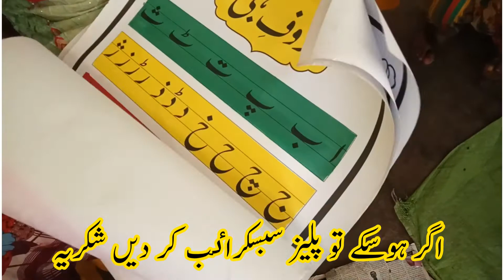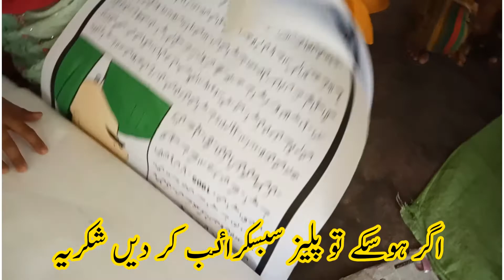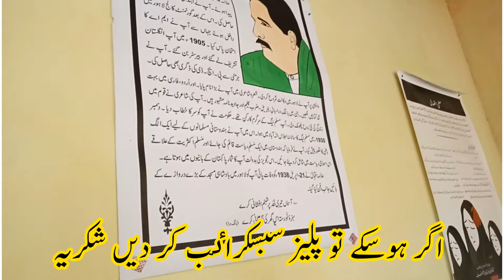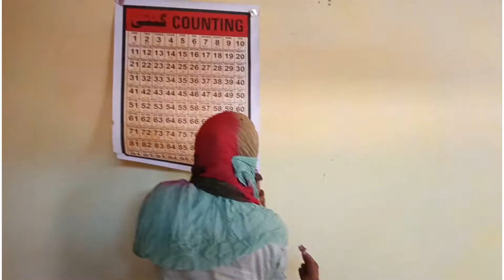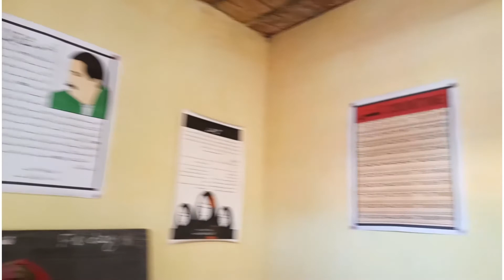Aaj chart kio lagay maine video dekhain